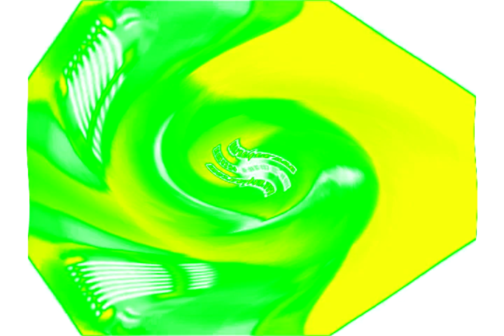Klaskyklaskyklaskyklasky Gummy Bear in Glitchup v3